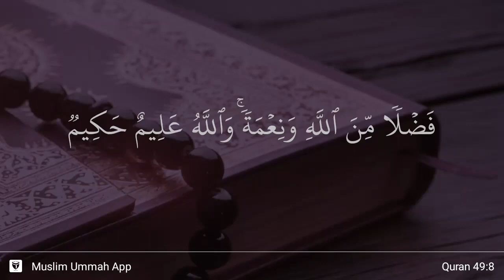Al-Hujurat ayat 8